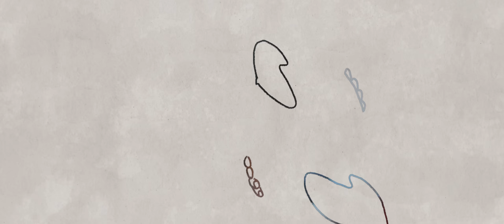עידו בי צוקי & אודימן - בוסה | Ido B Zooki & Hoodyman - BUSSA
מילים:
אפילו בינואר , חם לי בכל הגוף
חי בתוך בועה , שאיתך אני יכול לעוף
את באה שוב ואני חולם שתביאי לי

בוסה בוסה היי
בוסה בוסה היי
בוסה בוסה היי ...
ואני חולם שתביאי לי

היו הרבה לפני אבל זה לא זה
"אני פה עכשיו" לחשת באוזן
את קסם בייבה ואני רוצה
להיות המתנדב מהקהל
יהיה לי מזל , אם תתני לי לרחף איתך
כי יש לך גנים מהחלל
כל השאר הגיעו עד כאן
איתך יש לי מניע ואני לא צריך שום דלקן
ערב רומנטי ניחוחות של ברקן
את נדירה כמו לקחת אליפות בסל קל

כולם צעקו "בראבו"
ברחוב כשעברת בו
תגידי לי , נו תגידי לי
מה את עושה לבד פה ?

בוסה בוסה היי
בוסה בוסה היי
בוסה בוסה היי ...

ואיך עולה לה החיוך
מהפריטה של הגיטרה
קלאסית כמו כינור והיא יודעת אני שר לה
זה הולך להיות השיר שלנו
בית מרגש עם עלייה אל הפזמון
הלילה כל העיר שלנו
לא באנו לשחק כי זאת לא אופרת סבון
בואי נאבד את הצפון
מאהבה וכל השאר הגוף בהצפות
פרפרים בבטן הם עושים שם הקפות
מילה שאני בא רק תני לי אות

כולם צעקו בראבו
ברחוב כשעברת בו

קרדיטים :
מילים ולחן - עידו בן דב , גרשון אוריהייב , צוק אלגזי
מיקס מאסטר - צוק אלגזי , עידו בן דב , זוהר ברטוב
הפקה - צוק אלגזי , עידו בן דב , זוהר ברטוב , משה שוחט

קליפ :
רקדנית : קים מנצור
בימוי הפקה ועריכה :אדם אדלשטיין "“N2”"
הפקה :דניאלה אפלפלד DNA Productions
אביב שילו Spring Productions
במאי צילום :מורן מורדי
איפור ושיער :יוליה פושקריובה
עוזר צלם :רומן סבירסקי
תאורה :אריק רפאל מיזרחי
Focus Pulling :ולאד פוגורלי
סטיילינג :דניאלה אפלפלד .יוליה פושקריובה
אנימציה :ג'קלין מגן
ציוד צילום :מובי מובייל